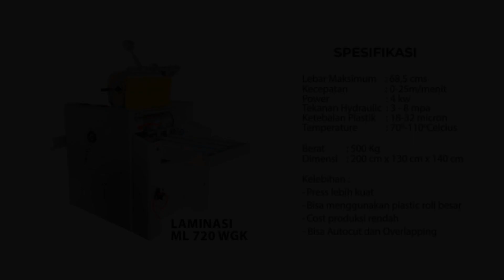Mesin Laminating ML720WGK - Maxipro.co.id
Mesin Laminating ML 720 WGK

Merupakan mesin yang digunakan untuk laminasi atau berguna untuk melapisi kertas dengan menggunakan plastik atau film agar dokumen menjadi lebih awet, terbebas dari kotoran, debu, noda dan percikan air.

Mesin Laminating ML 720 WGK di lengkapi dengan :

1. Overlapping
Menggunakan sistem overlapping dimana dapat memudahkan operator dalam proses input kertas. Sehingga jarak antar lembar kertas bisa tertata rapi.

2. Auto Cut
Otomatis potong 4 sisi bersih.

Untuk mengetahui informasi lebih lengkap

Hubungi Call Center kami ( 𝗙𝗔𝗦𝗧 𝗥𝗘𝗦𝗣𝗢𝗡 ) :
🏢 𝗠𝗔𝗥𝗞𝗘𝗧𝗜𝗡𝗚 𝗢𝗙𝗙𝗜𝗖𝗘 & 𝗦𝗛𝗢𝗪𝗥𝗢𝗢𝗠 𝗦𝗨𝗥𝗔𝗕𝗔𝗬𝗔 :
🏢 𝗦𝗛𝗢𝗪𝗥𝗢𝗢𝗠 𝗝𝗔𝗞𝗔𝗥𝗧𝗔 :
Cek produk lain di : 𝙝𝙩𝙩𝙥://𝙬𝙬𝙬.𝙢𝙖𝙭𝙞𝙥𝙧𝙤.𝙘𝙤.𝙞𝙙